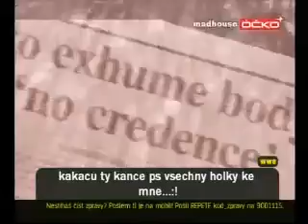Fleshless TV Óčko part. I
Záznam rozhovoru skupiny Fleshless na TV Óčko Part. 1